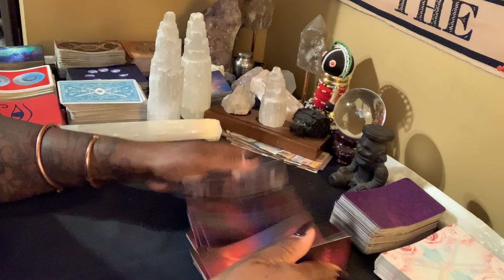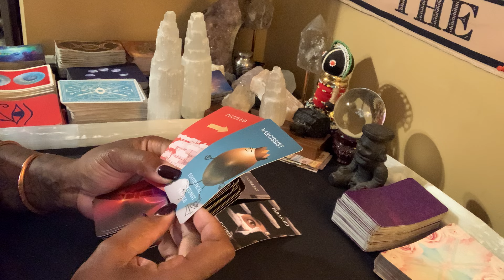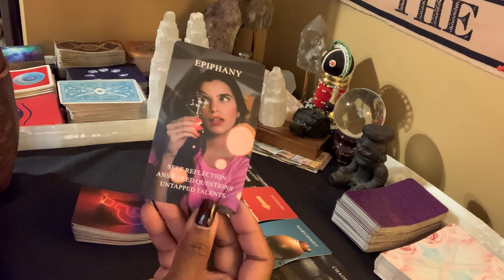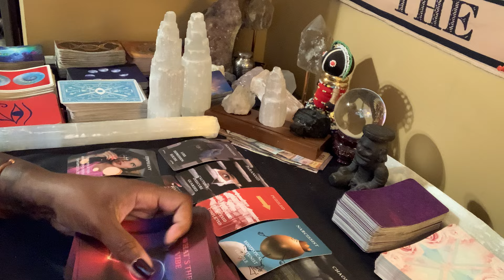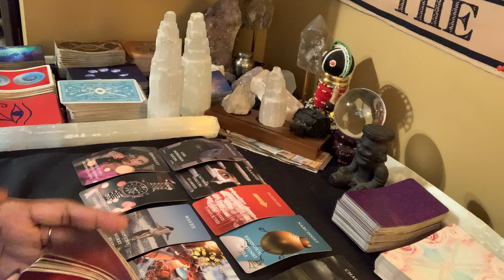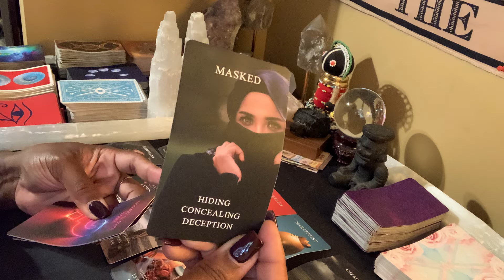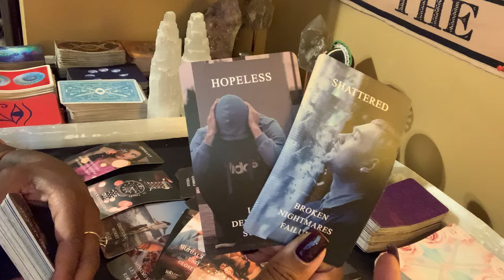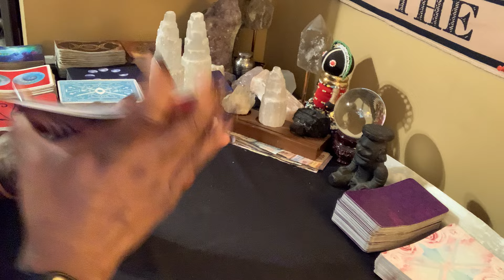🔥Twin Flame Reading🔥 This Separation From You Has Put Them In A Dark & Lonely Place 🤭🎻💔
Join a.Nichole membership to receive early access to videos, exclusive bonus readings, spiritual guidance videos/teachings, Big Sis Nik advice videos, Q&A sessions, and Live Stream sessions:

Mailing Address:
17949 Main Street, #721